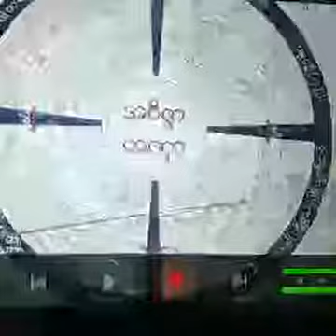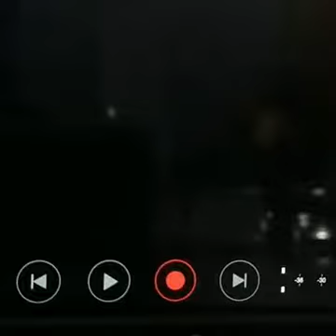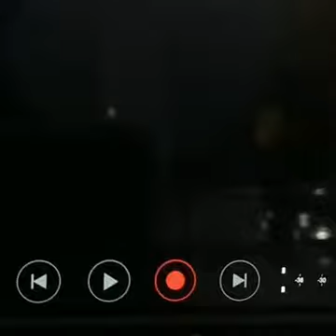ပဋိစၥသမုပၸါဒ္ သင္တန္းတရားေတာ္ (ဒုတိယပိုင္​း)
၁၃၇၈  ခုႏွစ္  တန္းေဆာင္မုန္းလၦန္း (၁၁)  ရက္(ၾကာသပ​ေတး​ေန႔ )နံနက္​ စစ္ကိုင္းေတာင္ရိုးသိရီသုမန​ေခ်ာင္​မိုးကုတ္ဝိပသာနာ မဂၢင္ဓမၼရိပ္သာ ဆရာေတာ္ ဘဒၵႏၲ  သုမန  (မဟာကမၼဌာနာစရိယ)အသ်ွင္ သူျမတ္မွ ရန္ကုန္ျမိဳ႕မရမ္း ကုန္းျမိဳ႕နယ္ သဗၺညဳပုထိုးေတာ္ႀကီး ဓေမၼသကစာသင္တိုက္ အင္းဝအုတ္ေက်ာင္းေတာ္ႀကီးေပၚတြင္ ေဟာႀကားေတာ္ မူအပ္ေသာ နံနက္​ ၇  နာရီ မွ ၈  နာရီ  အထိ ​ေဟာၾကား​ေတာ္​မူ​ေသာ ပဋိစၥသမုပၸါဒ္  သင္တန္းတရားေတာ္ (ဒုတိယပိုင္​း)  သိရီသုမနရုပ္/သံ အဖြဲ႔